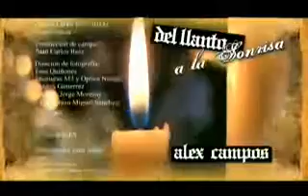Alex Campos Del llanto a la sonrisa